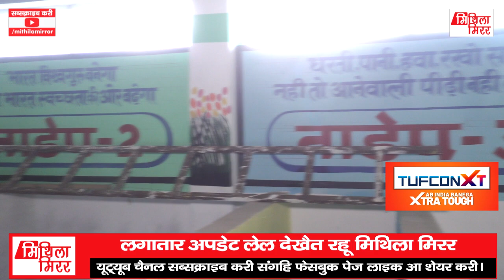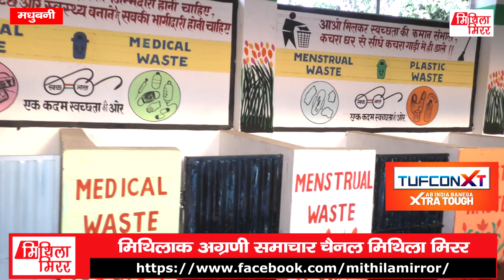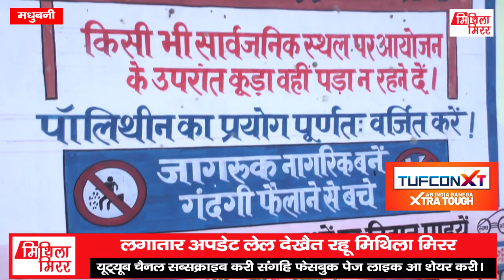अपशिष्ट प्रसंस्करण इकाइ बनाबय बला मधुबनी जिलाक पहिल पंचायत बनल कोइलख I WPU I Koilakh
Mithila Mirror  is India's best Maithili News Channel. Mithila Mirror news channel covers latest news in politics, entertainment, Bollywood, business and sports.
Editor-in-Chief : Lalit Narayan Jha
Report : Rajiv Chaudhary &  Sneha Jha
Design : Kamal Mohan Thakur